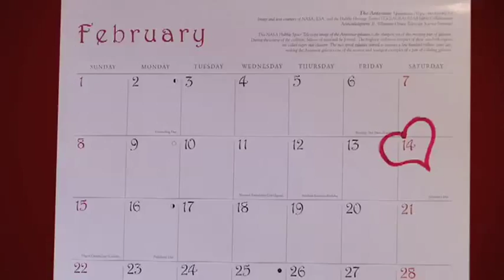Lincoln MKS Music Video "Go, Go, Go" Platinum Pied Pipers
This was the third most popular music video on CBS.Com during the Filmaka/Lincoln contest.